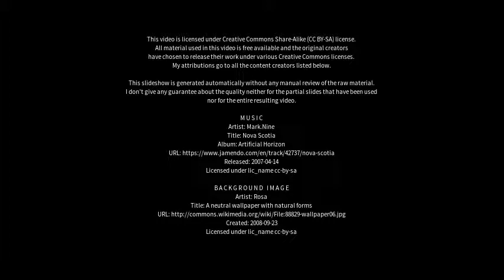Best places to visit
Best places to visit - Herzberg am Harz (Germany) Best places to visit - Slideshows from all over the world - City trips, nature pictures, etc.